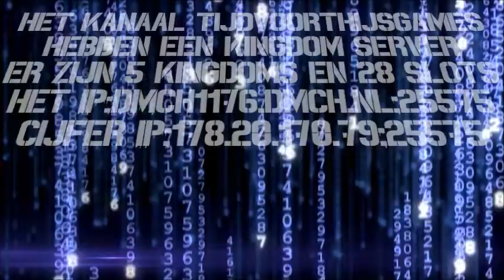the kingom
we hebben een niewe kingdom server bij tijdvoorthijsgames het ip:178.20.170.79:25575